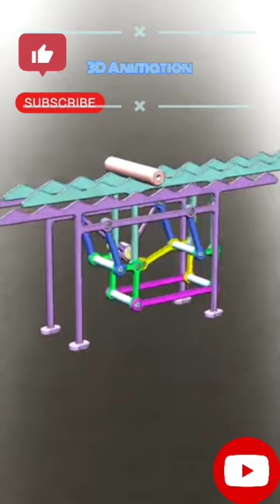🔥🔥Mechanical Principles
mechanical principles basic, mechanical principles 1930
mechanical principles part 02
mechanical principles explained
mechanical principles of exercise therapy mechanical principles animation
mechanical principles ralph steiner mechanical principles part 03
mechanical principles (1930) by ralph steiner mechanical principles part 17